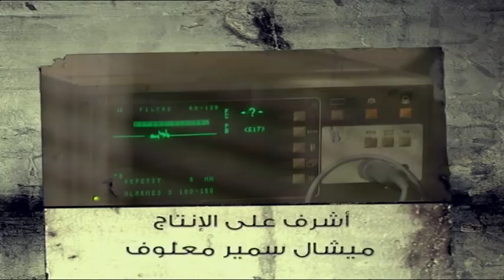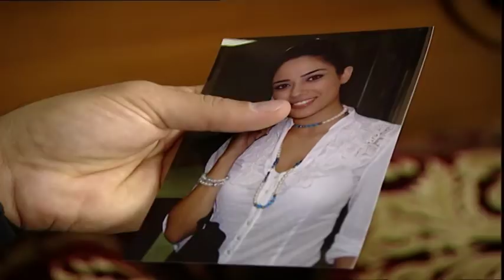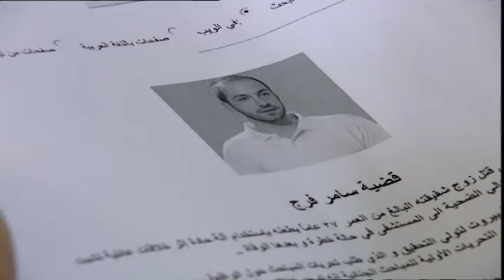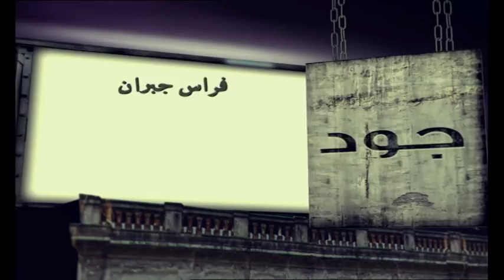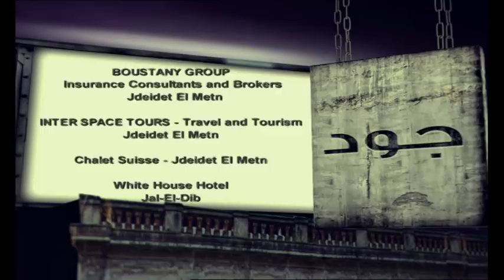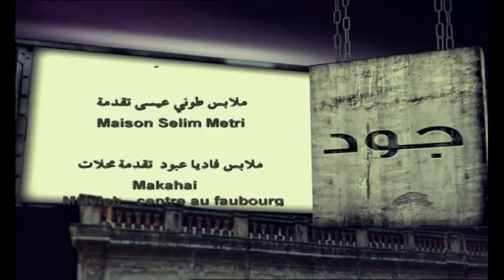Joud Episode 11 - مسلسل جود الحلقة الحادية عشر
Phoenix Pictures International Presents "Joud"

إنتاج إيلي سمير معلوف
إخراج فادي إبراهيم
قصة، سيناريو و حوار فراس جبران

Produced by Elie Samir Maalouf
Directed by Fadi Ibrahim
Written by Firas Gebran

بطولة
هدى حسين
عبدالمحسن النمر
صلاح الملا
هبة الدري
يعقوب عبدالله
هند البلوشي